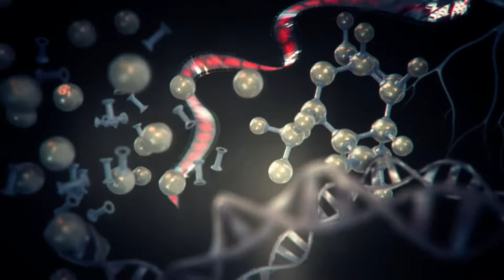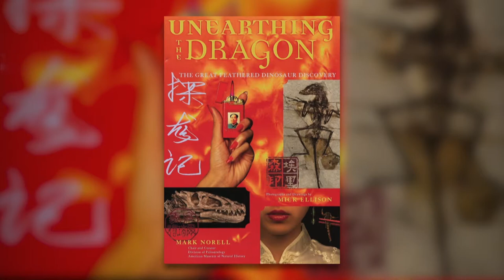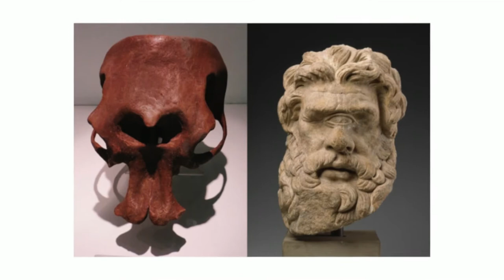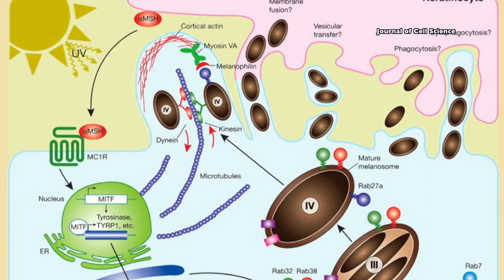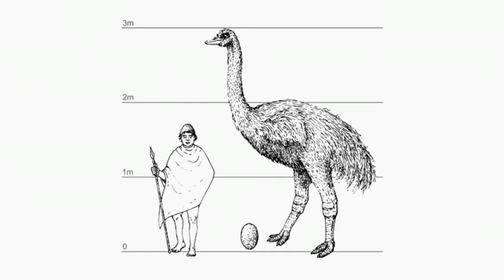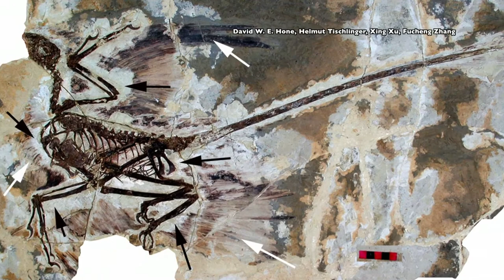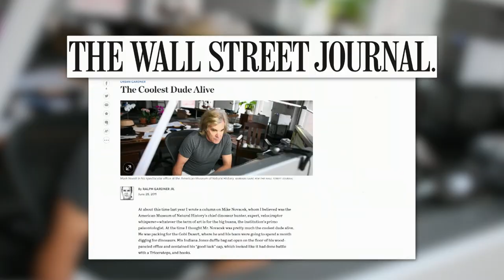"Fantastic Beasts and Where to Find Them" | Science Goes to the Movies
In episode #211 of Science Goes to the Movies, Mark Norell, Chair of Paleontology & Macaulay Curator at The American Museum of Natural History, joins the show to talk about mythic creatures in J.K. Rowling’s Fantastic Beasts and Where to Find Them, to be released in November 2016.

To start, Norell discusses his motivations for curating the exhibit, Dragons, Unicorns, & Mermaids: Mythic Creatures, including his interest in how nature is visually represented in history and mythology. Whether or not there are paleontological underpinnings to the persistent presence of dragons in mythologies from around the world is also talked about. Norell then distinguishes between different kinds of dragons, and different sources for the stories in which they appear, including how they can often be traced back to religious texts. In particular, Norell differentiates the dragons depicted in eastern culture from those in the west, and how in one part of the world dragons represent a loss of virtue while in the other they represent something much more beneficent. They also discuss the significance in Asian cultures of what are called chimeras, creatures composed of the parts of more than one animal.

How to define a mythical creature is next. Mermaids, as creatures that come more from folk tales than any religious text, are carefully considered, including how much they vary in depiction across cultures, and how Christopher Columbus, upon arrival, mistook manatees for mermaids and said they were much more ugly than anyone knew.

Next, Norell shares insight on the few cases in antiquity in which bones of mythical creatures were supposedly discovered, including the skull of the Cyclops from Greek mythology, and the source of the mythic creature called a gryffin, which is half eagle and half lion. The mistaken paleontological evidence for giants is considered next.

A definition of paleontology, and how it differs from archeology, serves as the basis for the next part of the discussion. What kind of work Indiana Jones does, relative to these terms, is assessed, as well as how he represents a certain phase in “museumology” that began with Napoleon stealing the Rosetta Stone. The question of who fossils belong to - their discoverers or the governments of the places in which the discoveries occur - is explored next.

The realism, given the scientific advances of the day, of recreating dinosaurs the way they’re seen in the film Jurassic Park, is also discussed. The scientific process of identifying the skin color of dinosaurs is carefully explained, as is the recent discovery that most dinosaurs had feathers.

The asteroid that is understood to have caused the extinction of dinosaurs is discussed next. Norell shares his view of whether or not we can really attribute the disappearance of the dinosaurs to that single event, or whether there are signs that extinction was already underway. Then he talks about the way in which today’s birds are closely related to dinosaurs.

Finally, Norell shares what happened on the single most exciting day of his career, when a certain fossil discovery was made in Mongolia, and what it is that accounts for the cultural fascination with dinosaurs.

Written and Produced by Lisa Beth Kovetz.

Science Goes to the Movies is made possible by generous support from the Alfred P. Sloan Foundation.

Tape date: February 18, 2016. First aired: May 27, 2016.

Guest
Mark A. Norell, Chair of Paleontology & Macaulay Curator, American Museum of Natural History

SGMV00211